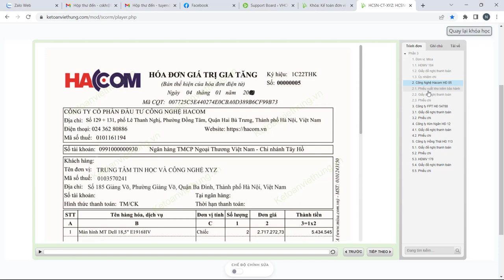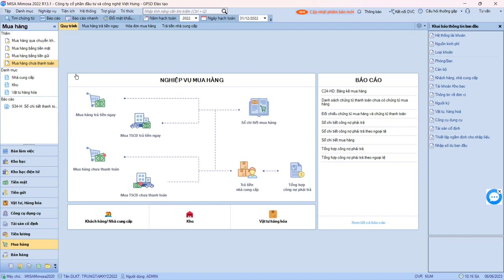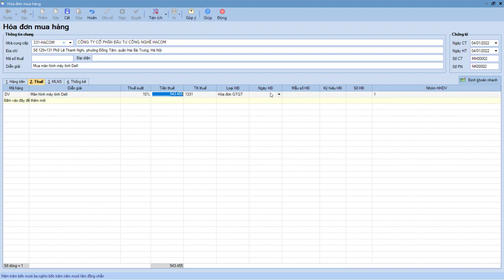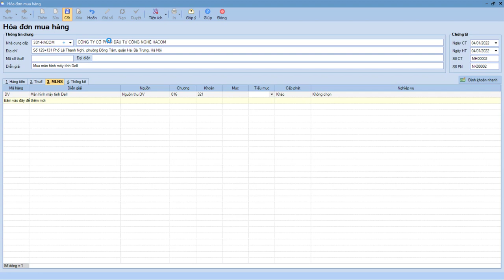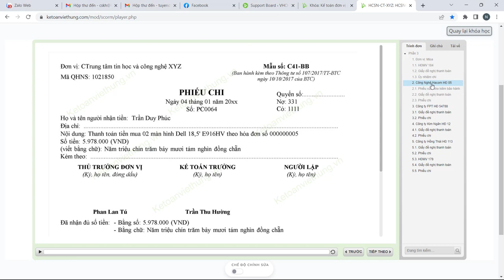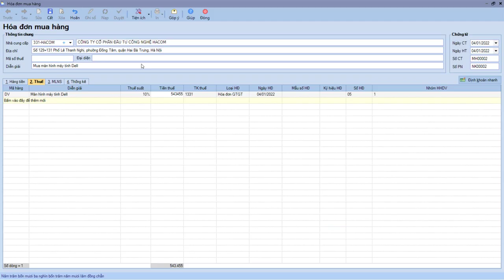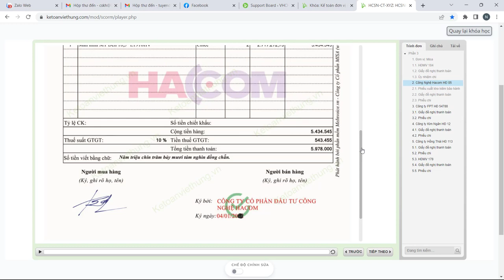Bút Toán Hóa Đơn Mua Công Cụ Dụng Cụ Kế Toán HCSN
Hướng dẫn bút toán mua công cụ dụng cụ kế toán HCSN trên phần mềm misa cụ thể thiết bị văn phòng máy tính theo mẫu hóa đơn điện tử mới nhất của TT 78 có mã CQT - đừng quên nhấn ĐĂNG KÝ kênh Kế Toán Việt Hưng đón xem video chia sẻ cập nhật nhanh chóng

- Hoàn tiền: 100% nếu không hài lòng.
- Thời gian học: Vô cùng linh hoạt từ 8h30 - 23h00.
- Số buổi học: Không giới hạn.
- Giáo trình động: Cập nhật liên tục trên website.
- Chứng từ sống: Thật 100%.
- Giáo viên: 100% kinh nghiệm trên 3 năm.
- Hỗ trợ miễn phí: trọn đời.

1. Các khóa học KẾ TOÁN DOANH NGHIỆP

2. Các khóa học KẾ TOÁN HÀNH CHÍNH SỰ NGHIỆP

3. Các khóa học LÝ THUYẾT KẾ TOÁN

4. Các khóa học KẾ TOÁN THUẾ

5. Các khóa học KẾ TOÁN TỔNG HỢP

6. Các khóa học KẾ TOÁN QUẢN TRỊ